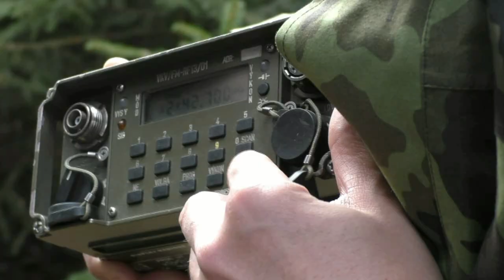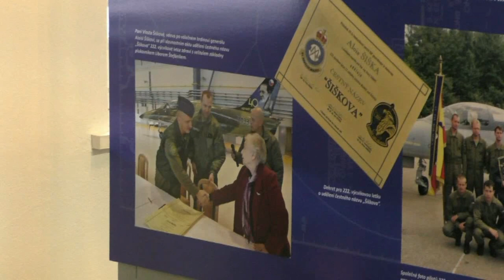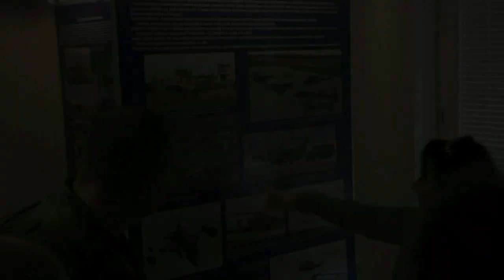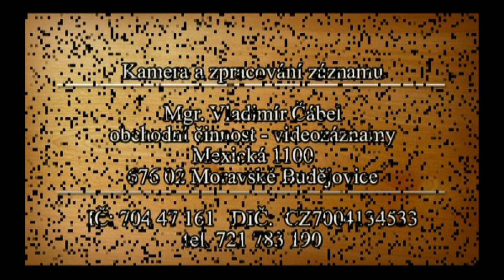Nábor ... Aktivní zálohy 2017... 22. zVrL Biskajská, Sedlec, Vícenice u Náměště nad Oslavou